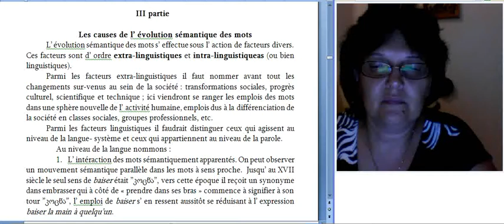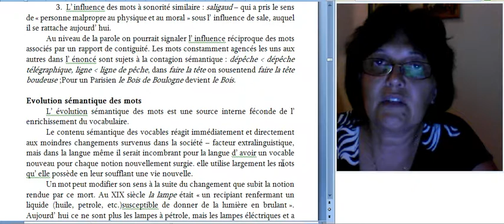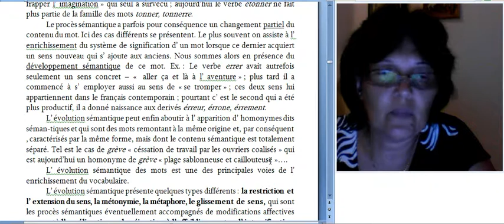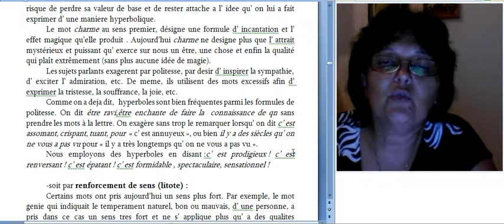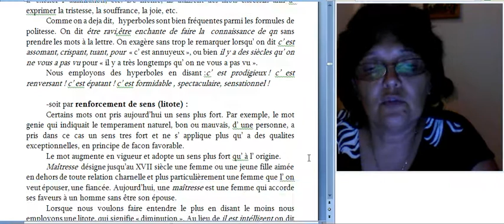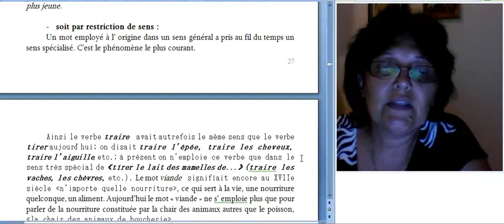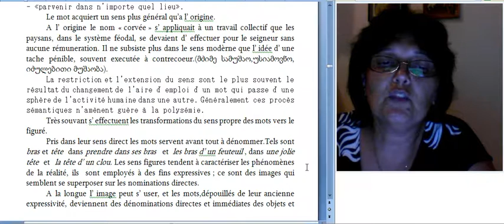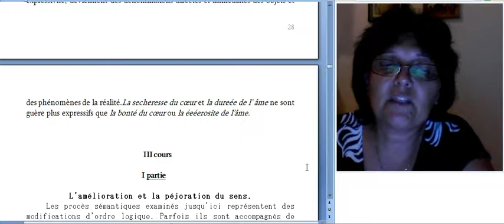მაია თევზაძე 2-3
ფრანგული ენის ლექსიკოლოგია